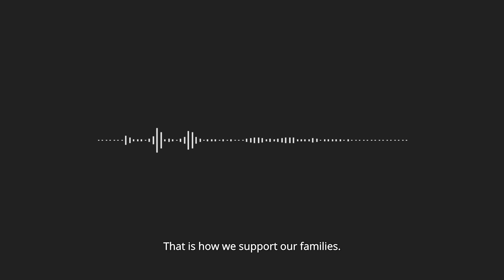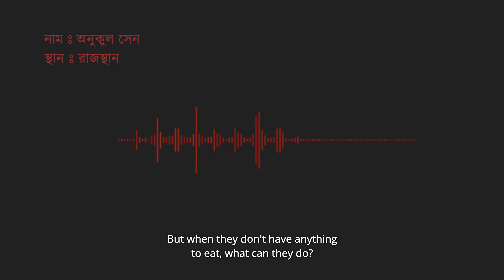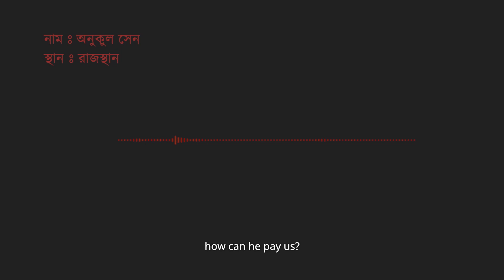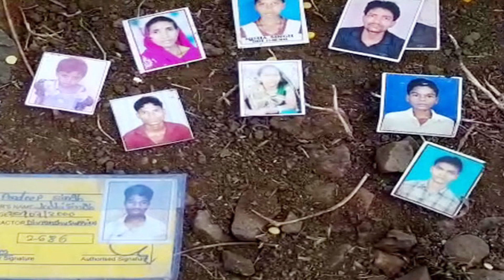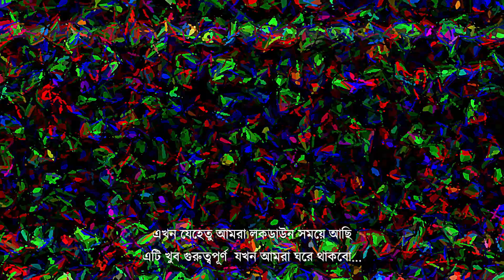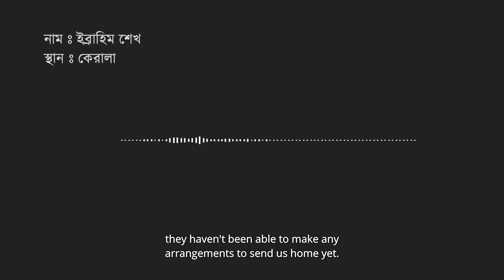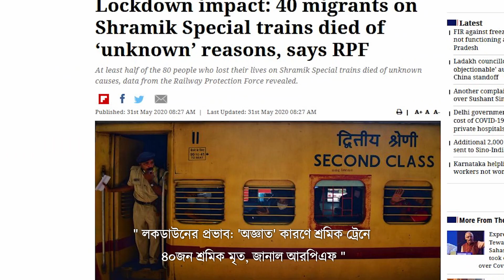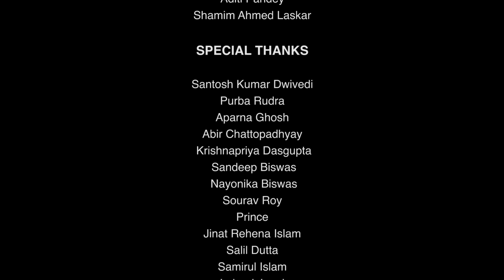ব্যালকনির বাইরের ভারত: ক্ষুধা ও তৃষ্ণার দীর্ঘ পথ /From The Balconies: A March Of Hunger and Thirst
ব্যালকনির বাইরের  ভারত: ক্ষুধা ও তৃষ্ণার দীর্ঘ পথ'-    এই চিত্রভাষ্য কোভিড প্যান্ডেমিক পীড়িত  লকডাউনের ভয়ঙ্কর  সময়ে পেটের তাগিদে ঘর ছেড়ে দূরে যাওয়া  শ্রমজীবী মানুষের যন্ত্রণার, বঞ্চনার  অবিচারের দুঃসহ দিনলিপিকে ধরে রাখার উদ্দেশ্যে এক ছোট্ট প্রয়াস ।   ভারতবর্ষের যে বাস্তবতা নগ্ন হয়ে পড়েছে এই ভয়ঙ্কর  সময়ে, তার কিছু বিবৃতিকে তুলে ধরার চেষ্টা আগামী দিনের জন্যে।
 বিভিন্ন সংবাদমাধ্যমের ছবি,  সাংবাদিক বন্ধুদের পাঠানো তথ্য ও শ্রমজীবী মানুষের  সাথে আমাদের কথোপকথন নিয়ে তৈরি আমাদের এই ভাষ্য।